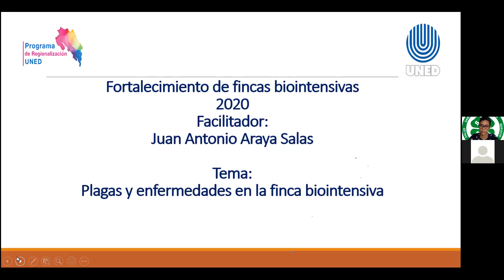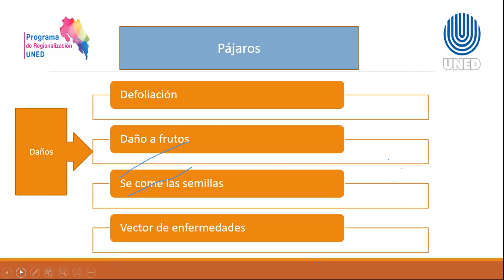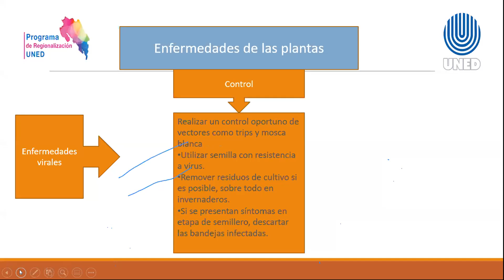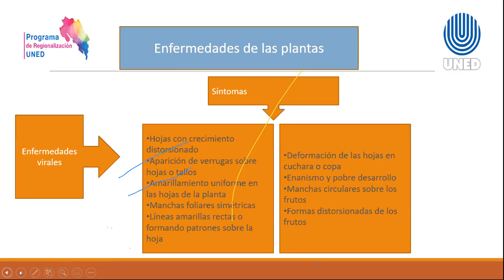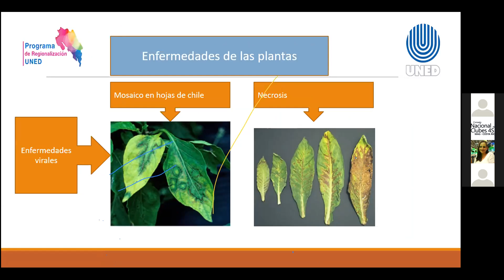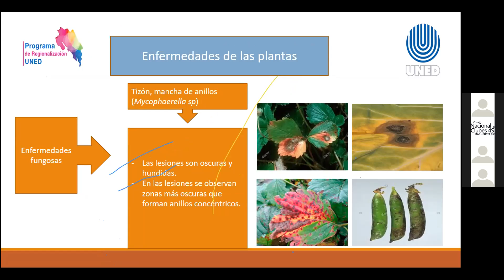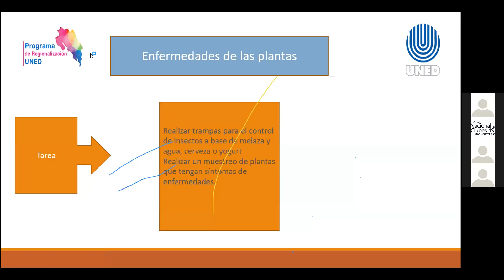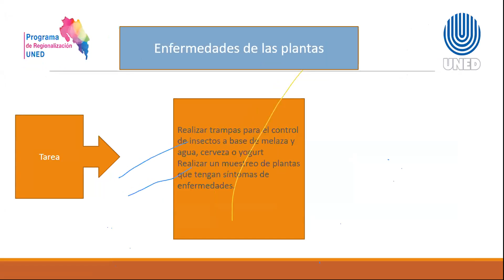Tema 6. Plagas y Enfermedades en Fincas Biointensivas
Curso Fincas Biointensivas